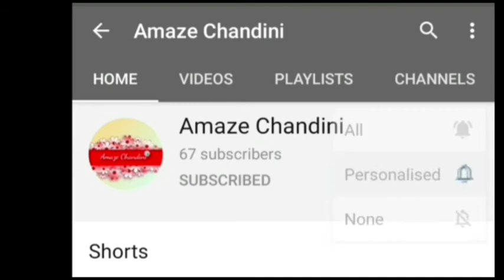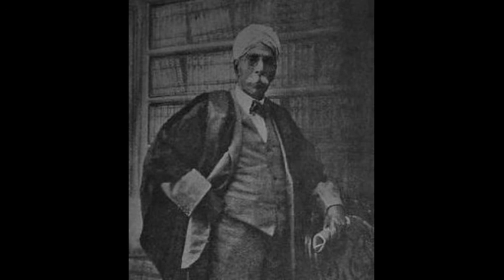வரலாற்றில் இன்று பிப்ரவரி 20 Today in history February 20, 2021